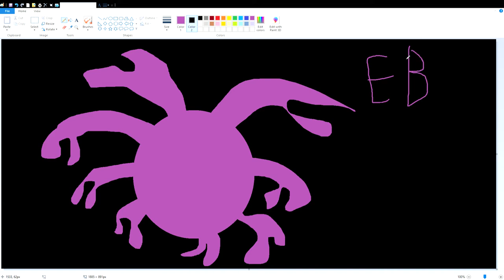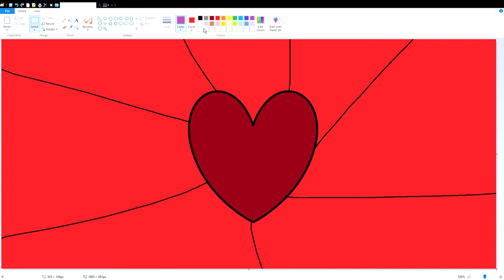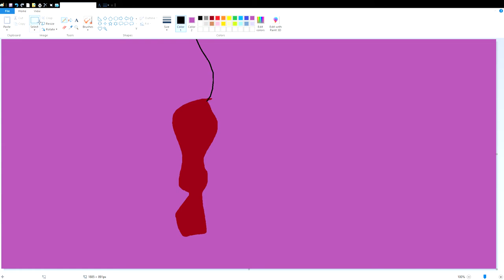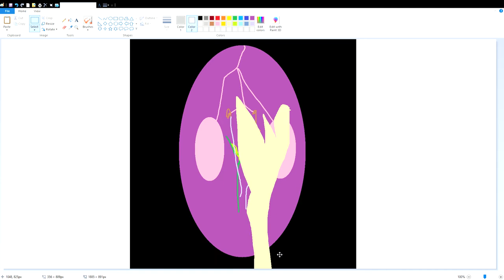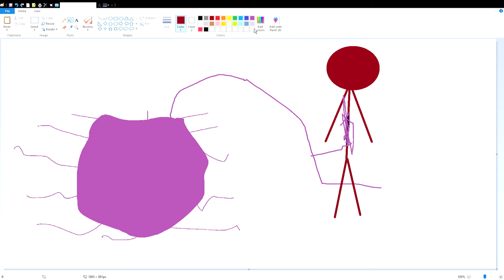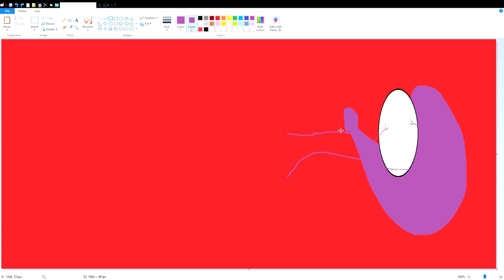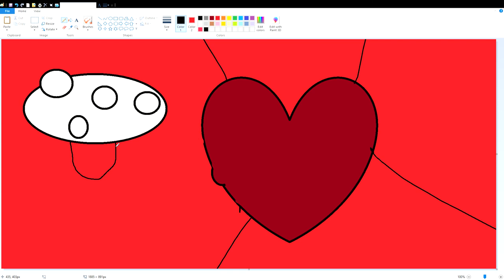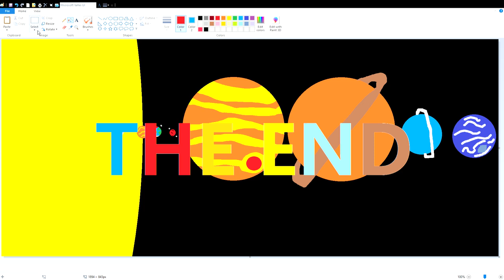the ebola virus THE MOVIE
turn on captions for better mood!